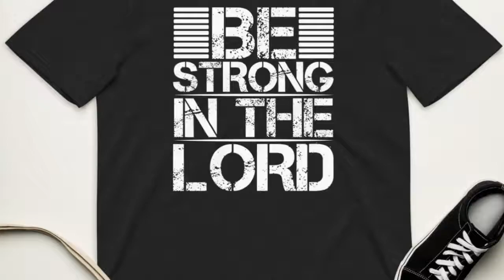Be Strong in the Lord